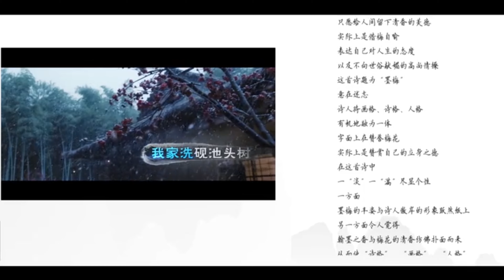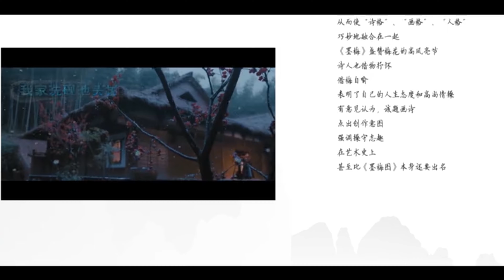《墨梅》小学语文四年级下册 课文动画